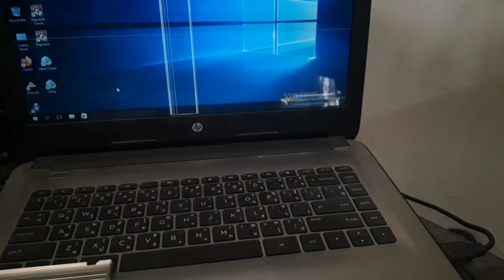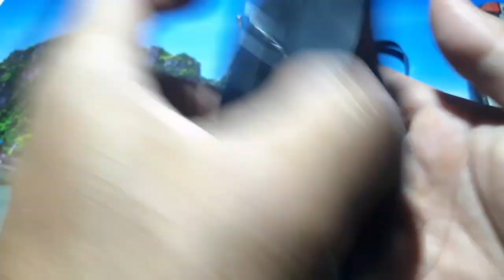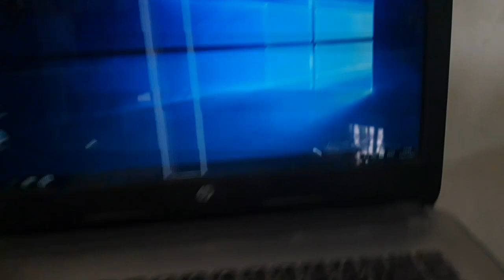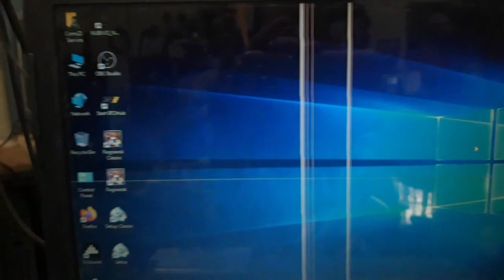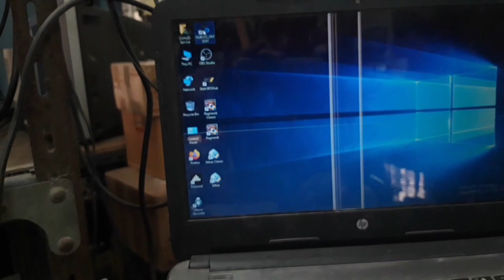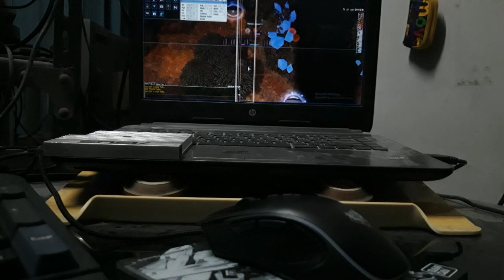Nubwo Cerberus NM-92M - Mouse Macro : Disconnection, how to fix + Link Download Program Macro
Test On Windows10 64Bit